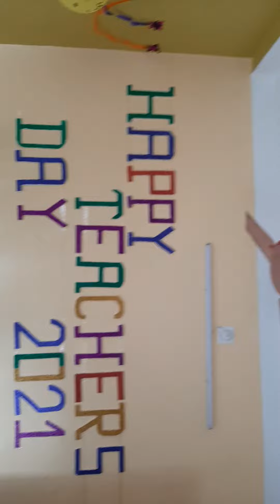"VERY VERY HAPPY TEACHER DAY- RABINDRA STUDY UNITS(JOB STUDY CENTER)2021"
near thakurnagar Station, karola, opposite of Malakar bari, po- thakurnagar, north 24 parganas, wb, pin- 743287, phone no- . walking 5minutes from thakurnagar station . offline 2 batches already booked, new batches immediately starting for admission. a lot of government officers teaching here for state and central government all job exams.